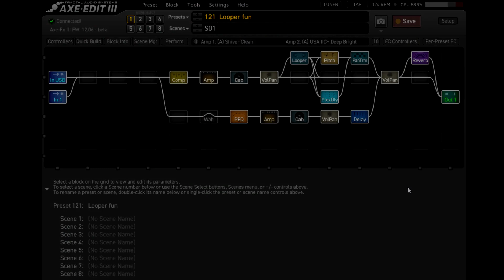Axe-Fx III - Fremen's Picks 12.06 update - "Looper fun" preset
The pack "Fremen's Picks" for Axe-Fx III is now updated to firmware 12.06. Here I'm jamming with one of the 94 presets, "Looper fun".